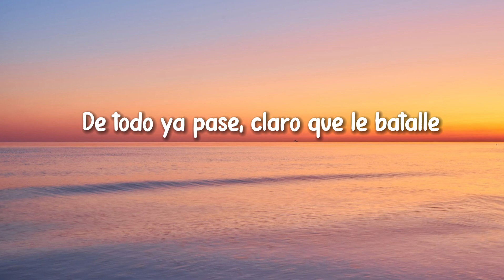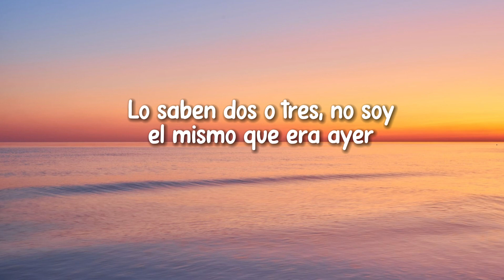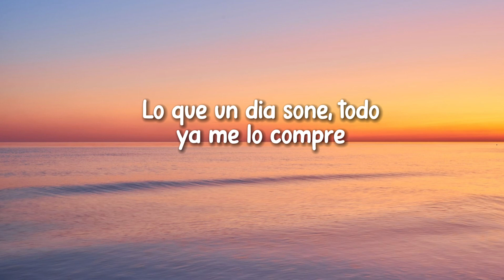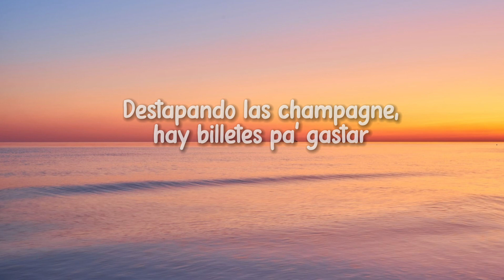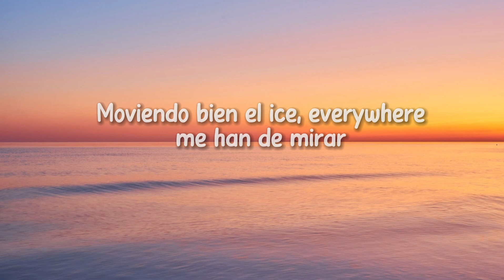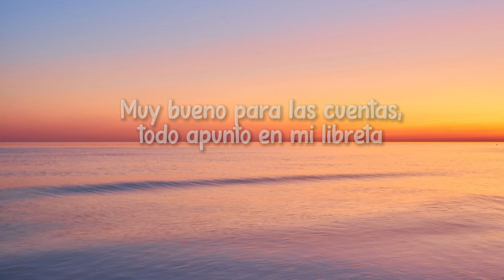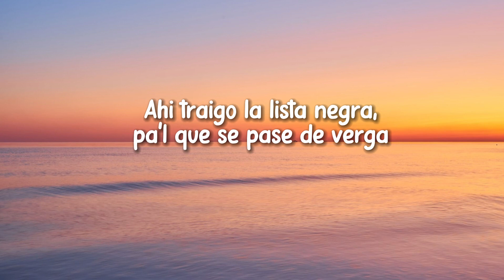Natanael Cano, Peso Pluma x Gabito Ballesteros - AMG (Letra/Lyrics)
🎤 Letra de "AMG"

¡Eh!